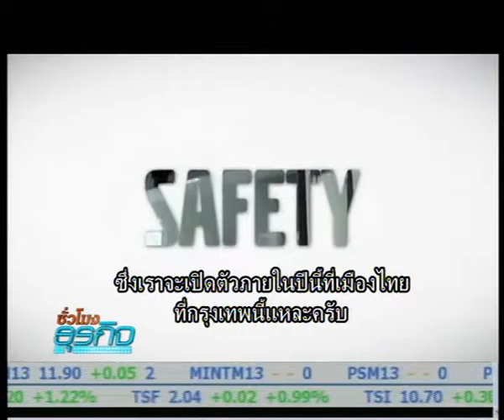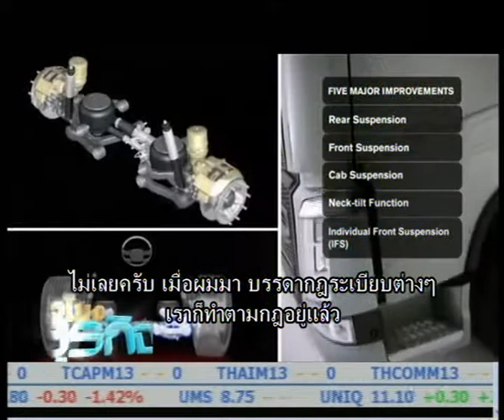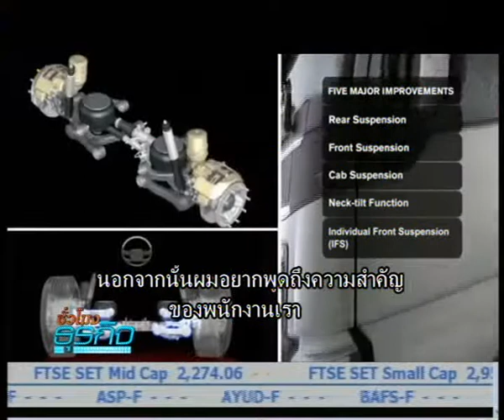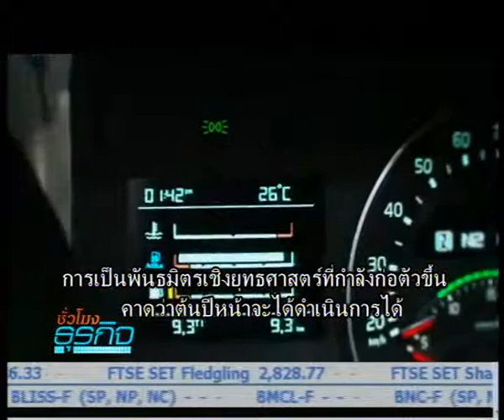Bizhour 31 5 56 สัมภาษณ์ผู้บริหาร volvo group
สัมภาษณ์พิเศษผู้บริหาร Volvo Group ตลาดรถบรรทุกในอาเซียนเติบโตโดดเด่นตามจีดีพี